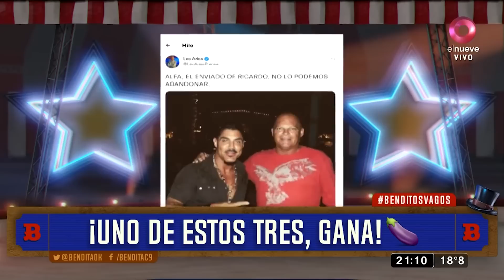BenditoAlfa: el participante de Gran Hermano dejó el reality con decenas de momentos a destacar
Este domingo se vivió una tremenda gala de eliminación de Gran Hermano 2022, donde Walter "Alfa" y Romina Uhrig, dos de los participantes más fuertes, quedaron en la placa final.

Con el 52,83% de los votos, el más longevo de la casa debió abandonar la casa. Al levantarse del sillón y buscar su valija, desde la calle se escuchaban fuegos artificiales y gritos.“Son los perucas, los peronistas”, le dijo Walter a Camila mientras caminaba hacia la puerta. Sin cánticos, Alfa dejó la casa, aunque por las manifestaciones de afuera no pudo llegar al estudio.

En Bendita, se nos ocurrió armar un compilado con los momentos más polémicos de este hombre de 61 años dentro del reality. Protagonista de insultos, pleitos y comentarios desagradables.